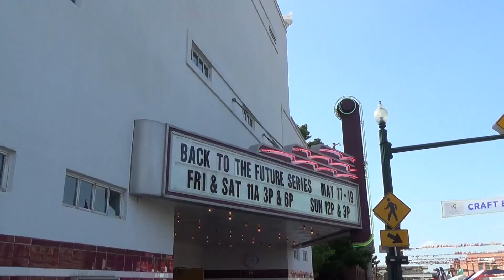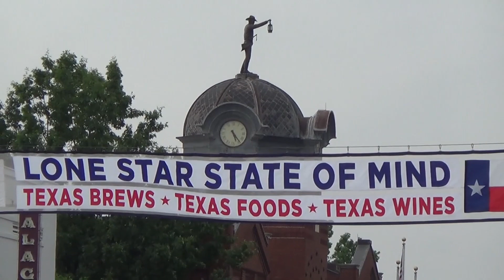Recap: 35th Annual Main Street Fest - A Craft Brew Experience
Held along Grapevine's Main Street, guests went "back in time" to 1985 to celebrate the festival's first year and tapped into three full days of fun at the 35th Annual Main Street Fest – A Craft Brew Experience, presented by Bank of the West, May 17, 18 & 19, 2019. Live entertainment included Friday's headliner Darryl Worley, Saturday's headliners Martin Fry / ABC, and Sunday's headliners The Spazmatics, as well as craft brew tastings, KidZone, carnival and midway, '80s arcade games, a Back To The Future DeLorean Time Machine, wine pavilions, artisans and vendors, festival food and much more.